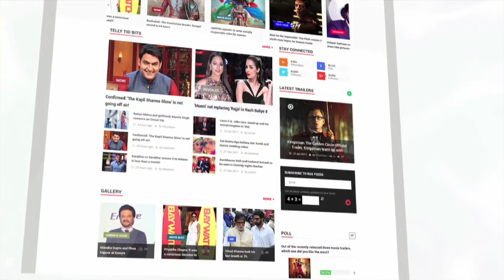BIgg Boss 11: Puneesh Sharma Asks Bandgi Kalra To Remove Her Clothes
Bigg Boss 11 contestant Puneesh Sharma asked Bandgi Kalra to remove her clothes after the lights went off. To know more check out this video.